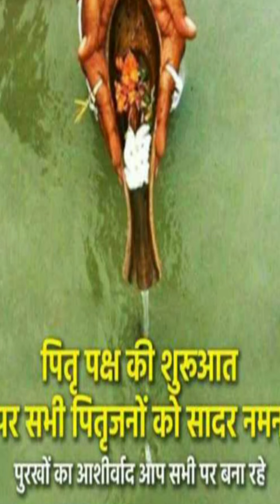समस्त पितरों की याद में